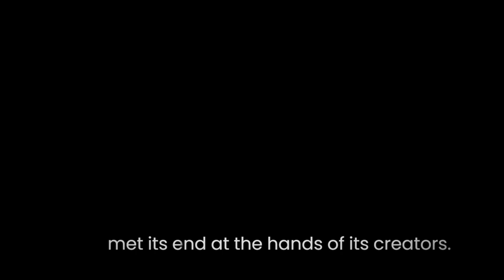The Colossal Super Gun of World War 2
In the annals of military history, few weapons command the awe and terror inspired by the Schwer Gustav. This colossal super gun emerged from the depths of World War 2, symbolizing the extremes of human ingenuity and destruction. Conceived by Hitler's regime and designed by Krupp in 1934, the Schwer Gustav weighed a staggering 1350 tons and boasted an 80-centimeter caliber, capable of unleashing devastation over a range of 47 kilometers. Yet, despite its power, it was not without flaws, demanding a small army to operate and vulnerable to air attacks. Thank you for being part of this incredible journey.

Schwer Gustav
super gun
# World War 2
# military history
siege of Sevastopol
# colossal weapon
# war technology